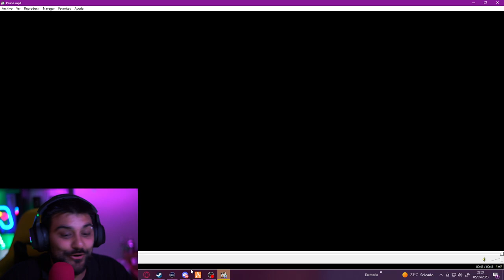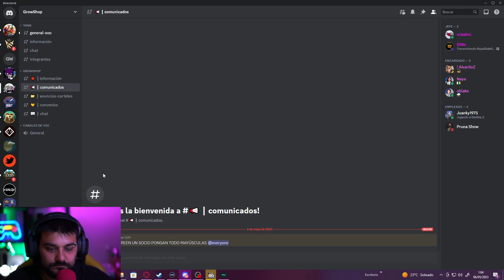CHANG YANG EPI 1 | NUEVO en la ciudad Y APERTURA GROW SHOP | RoyalSideRP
¡Bienvenidos a nuestro emocionante video de YouTube en el que nos sumergimos en un increíble roleplay en el servidor Royal Side! En esta aventura, nuestro protagonista, Chang Yang, hace su impactante entrada en el servidor y descubre una fascinante grow shop que promete desatar situaciones llenas de diversión y desafíos.

Únete a nosotros mientras exploramos este mundo virtual lleno de posibilidades. Experimentaremos la emoción de interpretar a nuestros personajes y sumergirnos en sus historias únicas. A medida que el rol se despliega, descubriremos las intrigas ocultas detrás de la grow shop y cómo nuestra habilidad para tomar decisiones afecta el desarrollo de la trama.

Conoce a personajes fascinantes y únete a nosotros mientras enfrentamos diferentes desafíos, desde intrigas y conspiraciones hasta divertidas interacciones con otros jugadores en el servidor Royal Side. Descubriremos nuevos lugares, resolveremos enigmas y nos sumergiremos en la vida de Chang Yang mientras intenta encontrar su lugar en este mundo de roleplay.

Prepárate para emocionantes momentos de acción, risas y sorpresas mientras navegamos por las calles de Royal Side en busca de aventuras. ¡Este video te llevará a un viaje inolvidable y te mostrará cómo el roleplay puede ser una experiencia llena de creatividad y diversión!

¡No te pierdas este apasionante episodio de roleplay en el servidor Royal Side! ¡Prepárate para sumergirte en el mundo del roleplay en nuestro canal de YouTube y disfrutar de este emocionante video lleno de sorpresas en la grow shop de Royal Side!